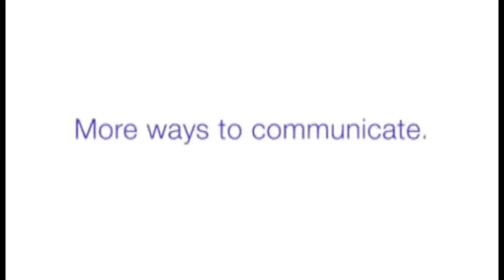Telus Peacocks - Broken Bricks' "Boy Dressed in Blue"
Telus's Peacock Ad to Broken Bricks' "Boy Dressed in Blue"
Done for a school project